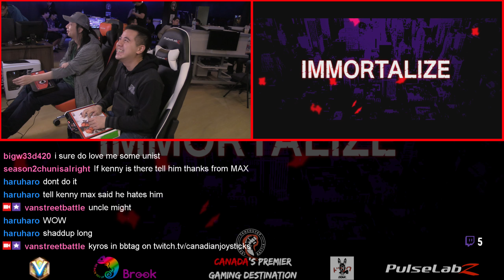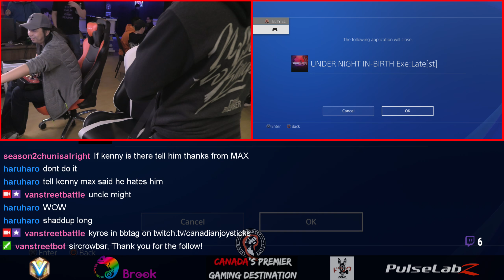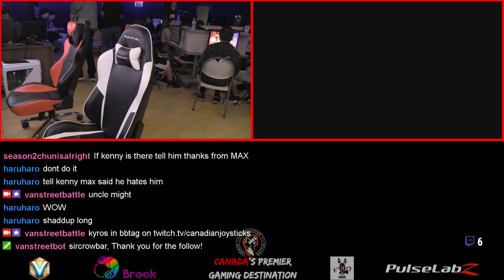UNIST Weekly #33 GF Clim VS SICK